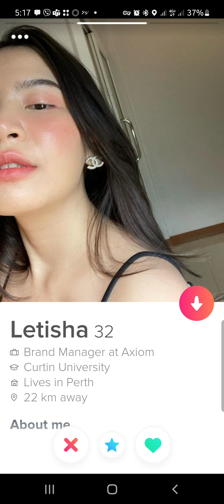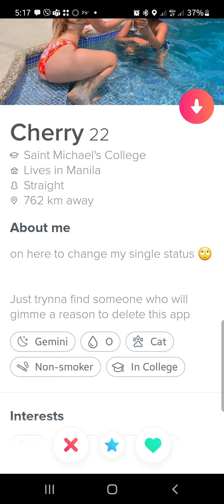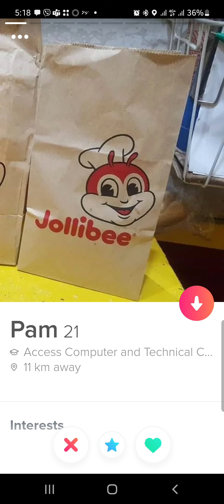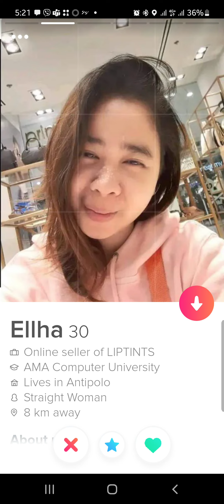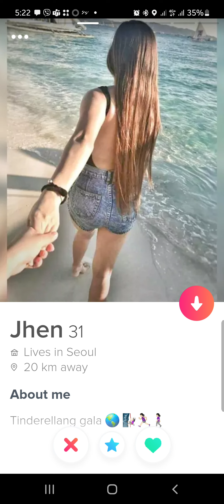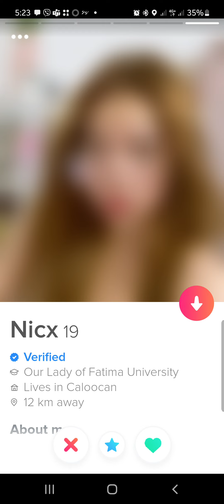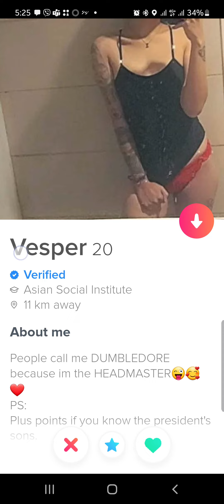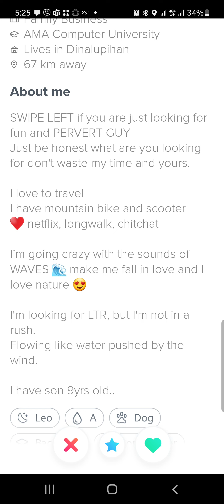swiping part 4: Requiem: The story of One Sky